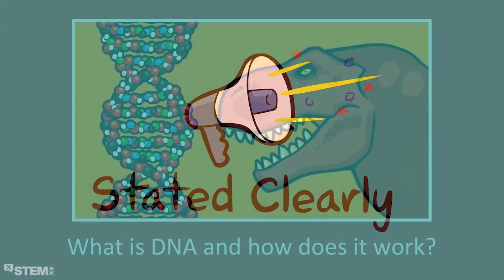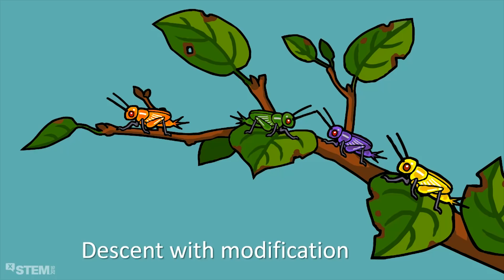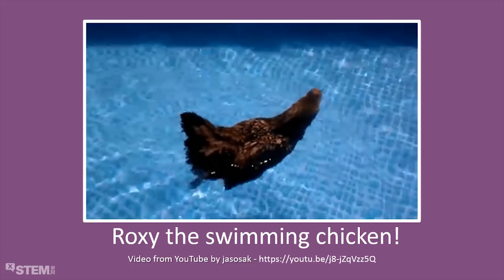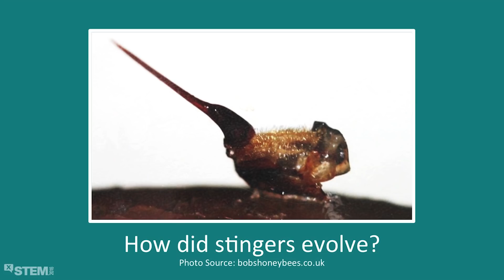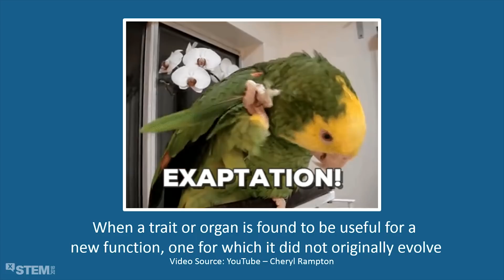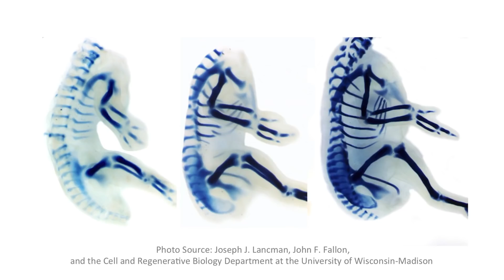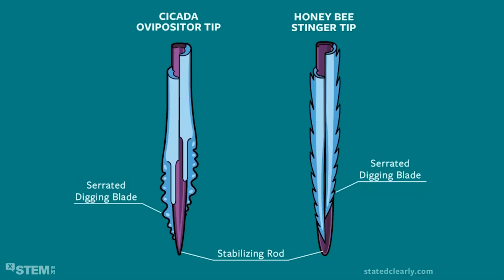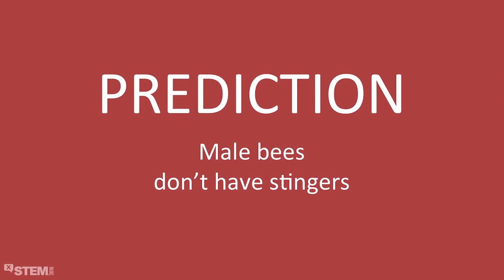How did bee stingers evolve?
In this talk from the 2016 Science and Engineering Festival in Washington DC, I give you my "origin story", I tell you about the many observations I made as a child and about experiment I conducted a bit later in life that (combined with what I already knew about evolution) convinced me evolution is true.

The theory of evolution does not tell us how life got started, but it does tell how life diversified into all the forms we see today after its first start.

The theory of evolution has reached what is called "Scientific Consensus". This means it is the accepted explanation for how life diversified into its many modern forms (and continues to diversity today) by most scientists who study biology. It reached consensus because the theory of evolution makes sense of the facts (the observations) we already know, and consistently leads us to new facts by helping us make predictions that, when tested, turn out to be true. Alternative theories have failed to demonstrate consistent predictive power. Because of this, alternative theories have been rejected by most scientists.